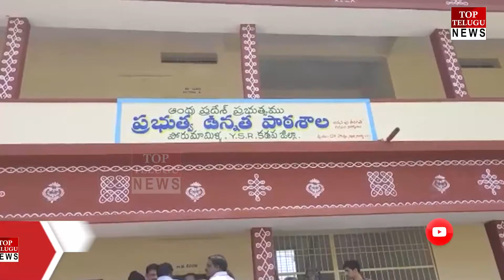పాఠశాల అదనపు గదులు ప్రారంభ మహోత్సవం